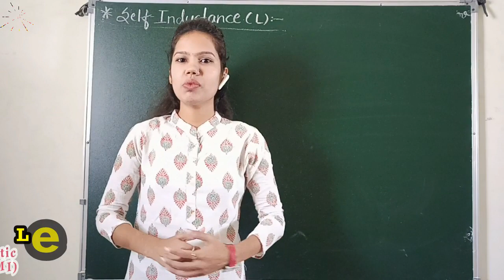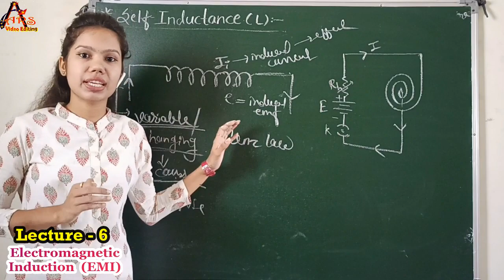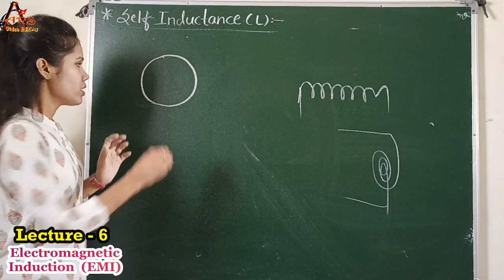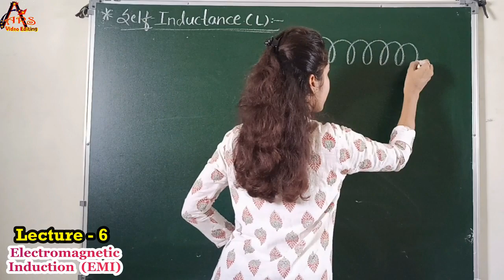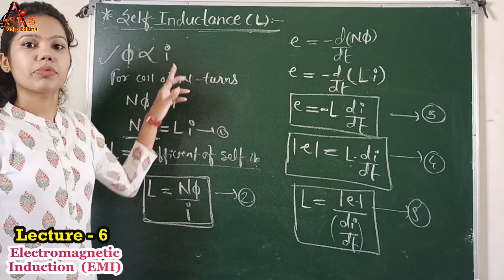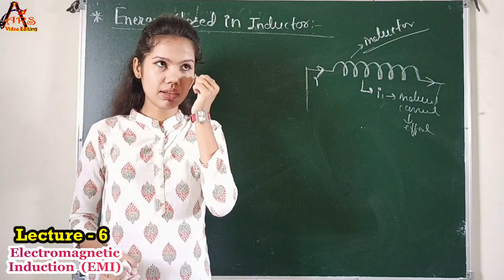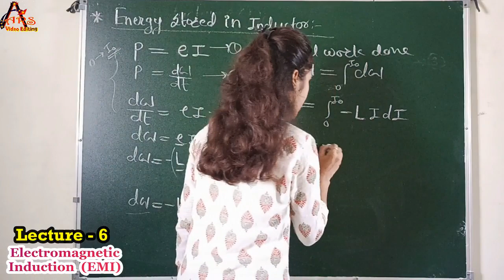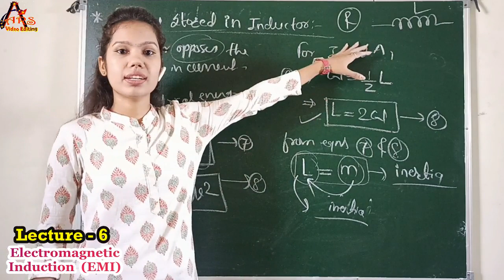Electromagnetic Induction (EMI) : Lect - 6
In the chapter'Elctromagnetic induction'we are going to learn the content like-
Self inductance, coefficient of self inductance, formula of self inductance, definition of self inductance, unit of self inductance, energy stored in inductor, emf induced in same coil.

First of all want to thanks all the creators for their amazing creativity.
1] Background Videos used
VB-1 : Pexels Videos 953892 NR Video by emirkhan bal from Pexels
VB-2 : production ID4151253 NR Video by Edward Jenner from Pexels
VB-3 : video11 NR Video by Free Creative Stuff from Pexels
2] Clipart image of greenboard